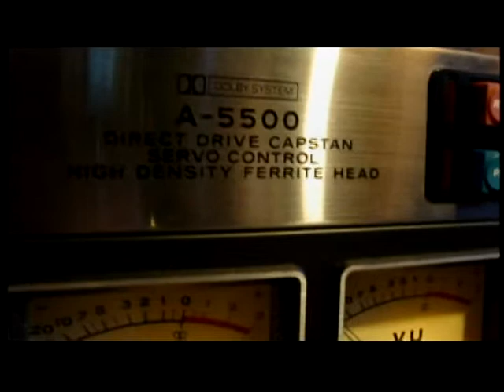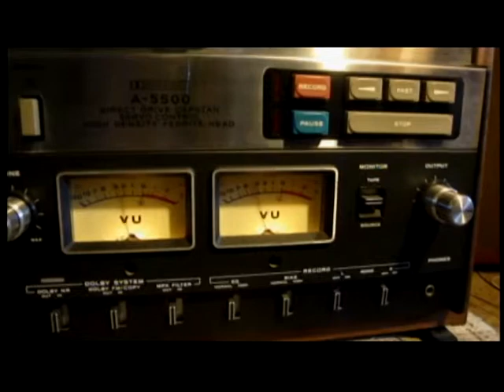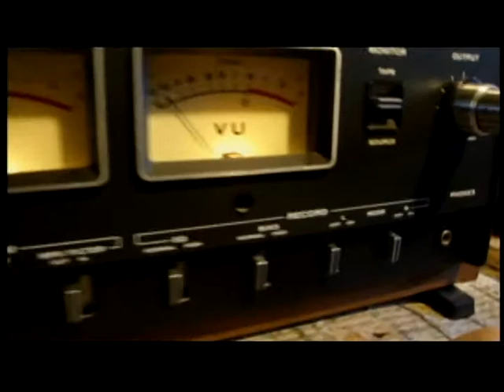TEAC A-5500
A deck I found at the SA and fixed up . The tape playing was recorded on this deck from vinyl.